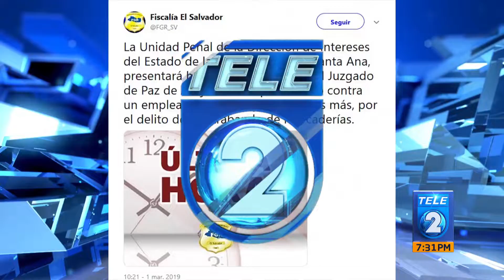Bomberos rescatan de un pozo a una gata en Metapán